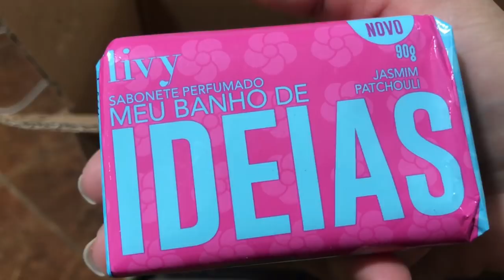VLOG SAINDO DA ROTINA - PIC NIC NO PARQUE COM AS CRIANÇAS - RECEBIDOS DO AMOR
OI AMIGASSS HOJE RESOLVEMOS SAIR DA ROTINA E FAZER UM PIC NIC EM PLENO A SEGUNDA-FEIRA PARA ANIMAR A CRIANÇADA.

EQUIPAMENTOS USADOS

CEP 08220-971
São Paulo - SP
Camilla Almeida